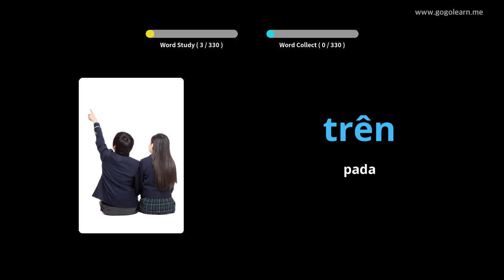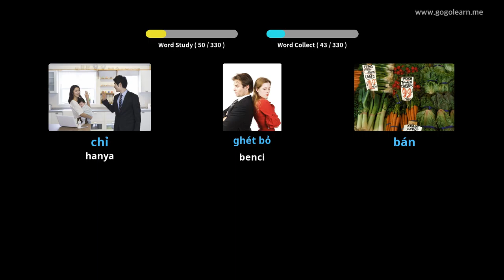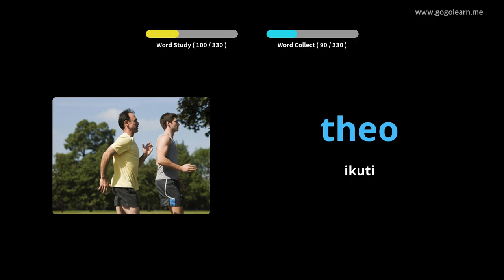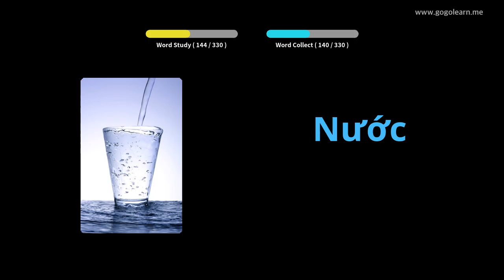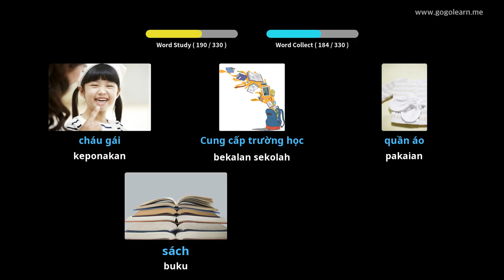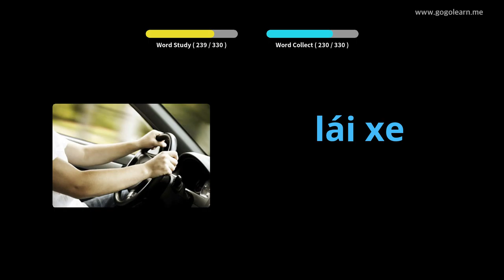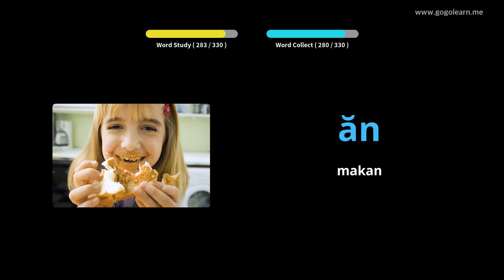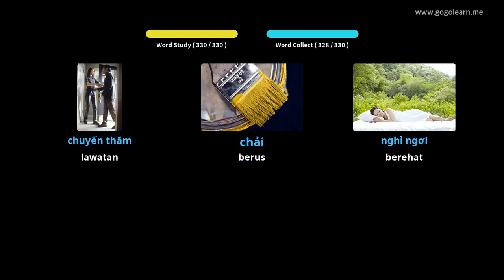Mendengar Vocabulary Vietnam Semasa Memandu | Golearn